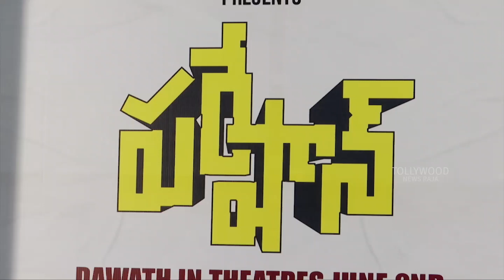Pareshan Movie Success Meet | Thiruveer | Pavani | Rupak Ronaldson | Yashwanth Nag | Siddharth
Watch : Pareshan Movie Success Meet | Thiruveer | Pavani | Rupak Ronaldson | Yashwanth Nag | Siddharth